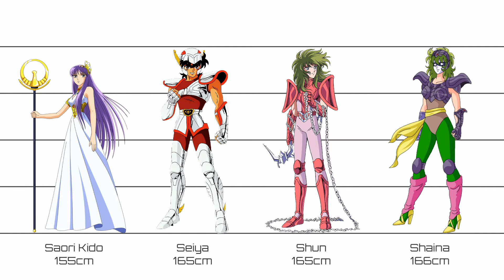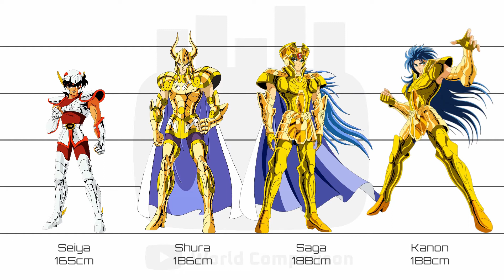Saint Seiya | Characters Height Comparison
also please comment to let me know what do you want to see in next video.